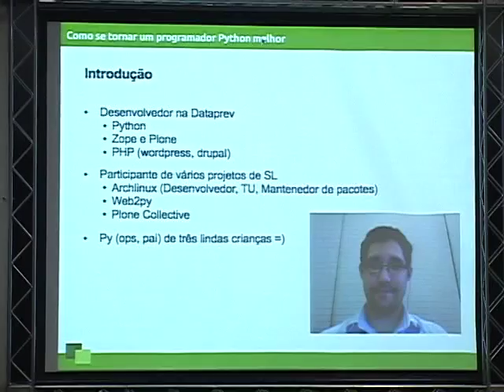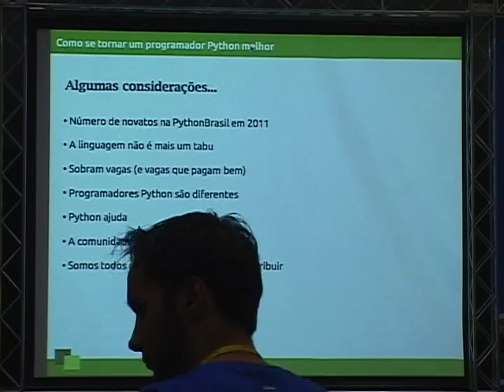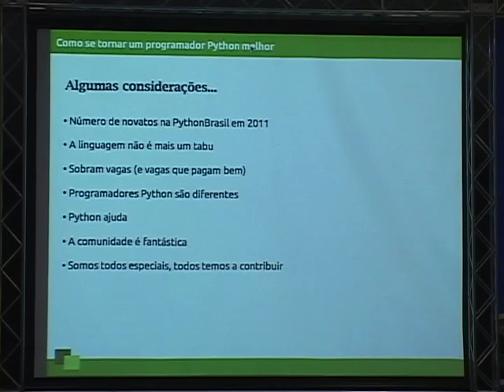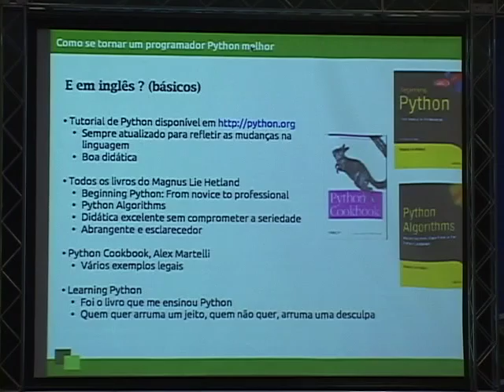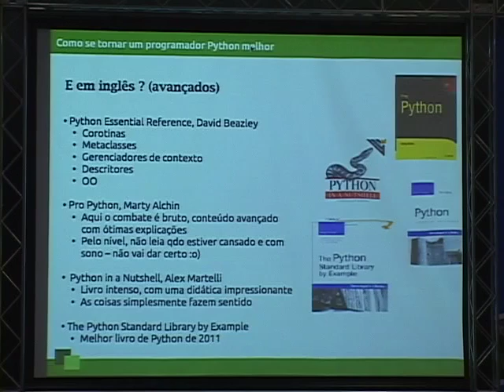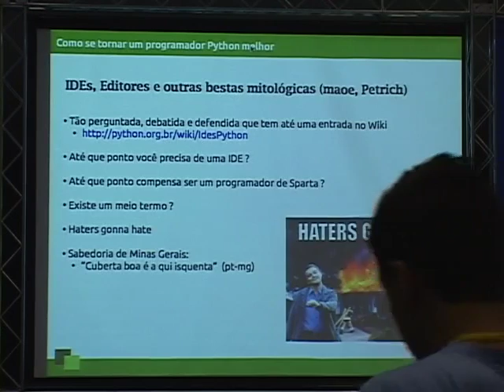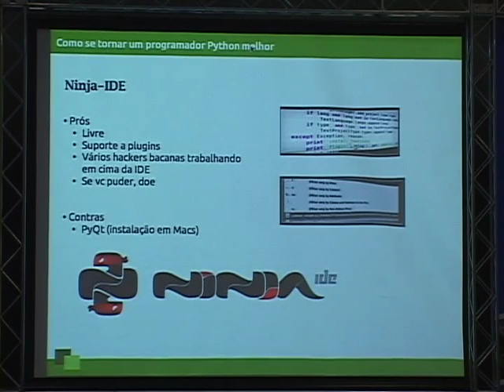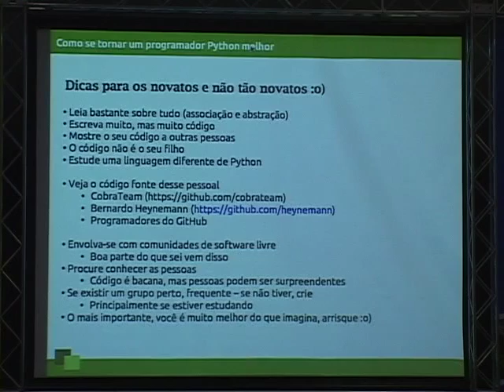3 Douglas Soares de Andrade Como tornar se um programador Python mehor